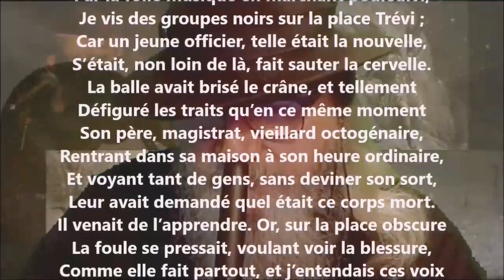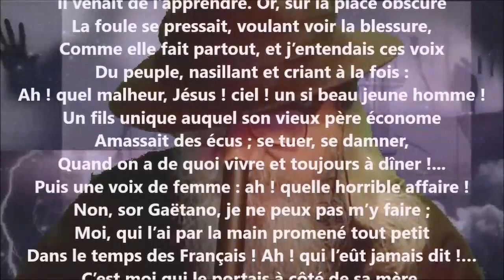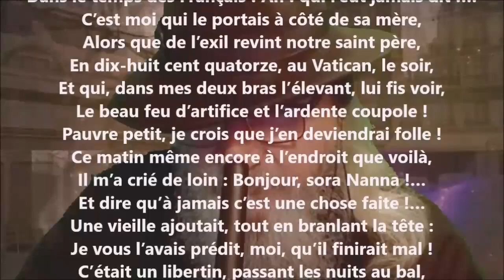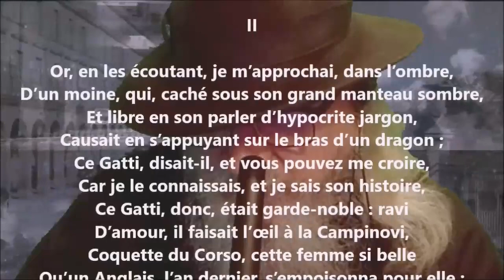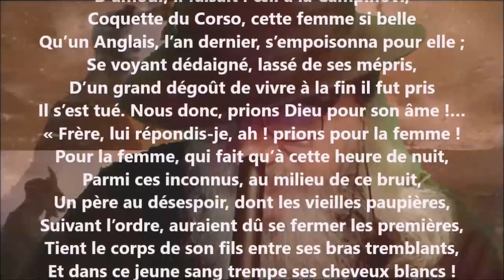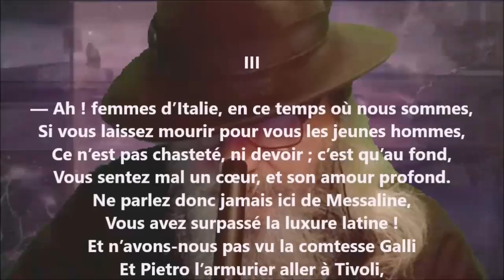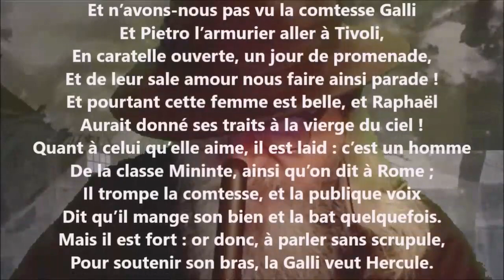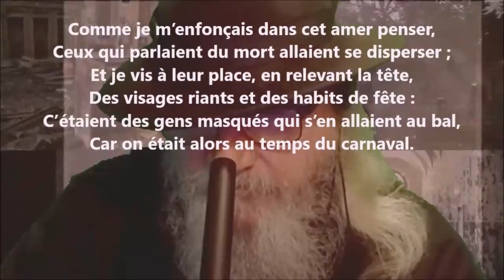Le comte Gatti - Antoni Deschamps lu par Yvon Jean